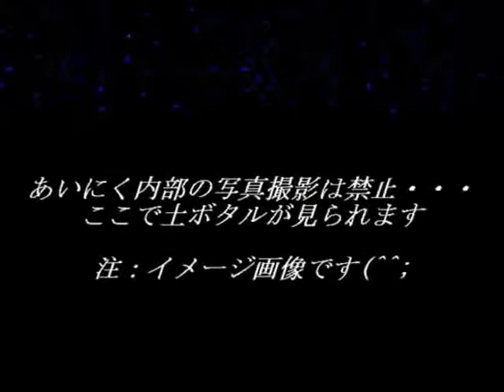Agrodome, New Zealand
NZ北島オークランドからバスでロトルアへ行く途中、
アグロドーム（Agrodome）と呼ばれる観光牧場へ立ち寄りました。※字幕、毛狩り→毛刈りの間違いです(^^;